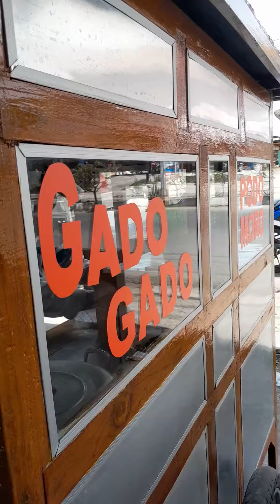Mas Gado-gado Langganan Sejak Dulu